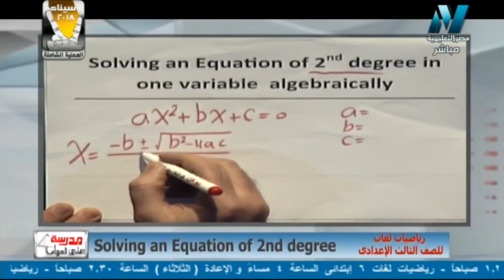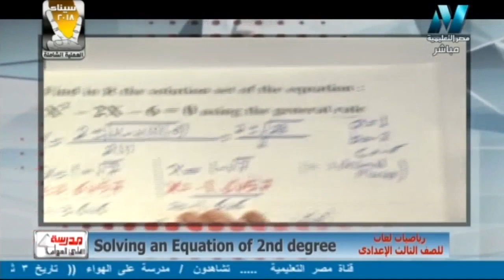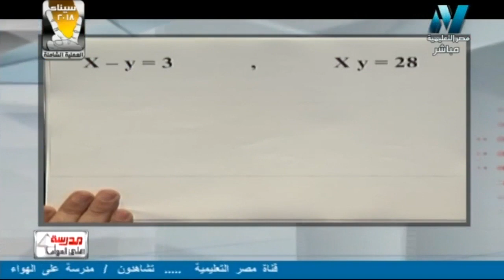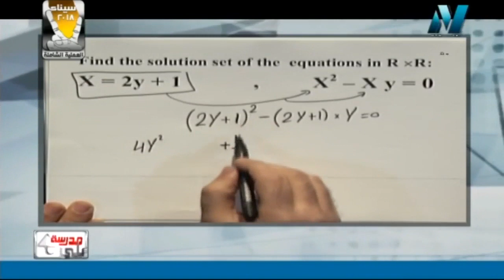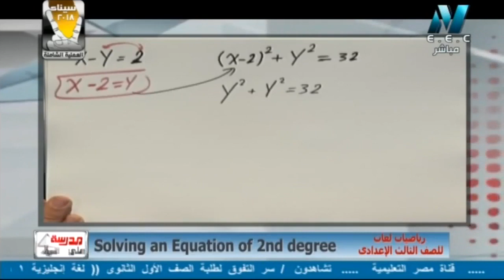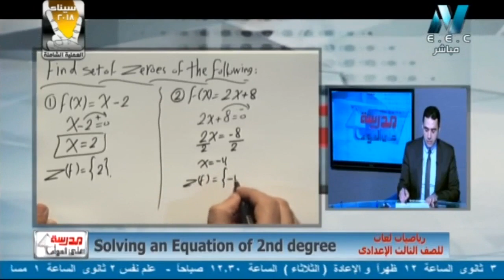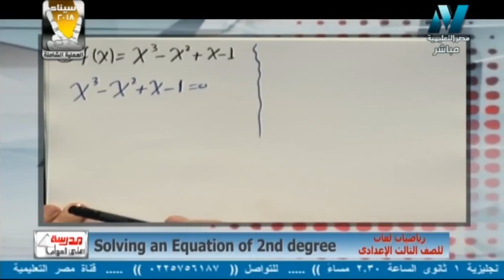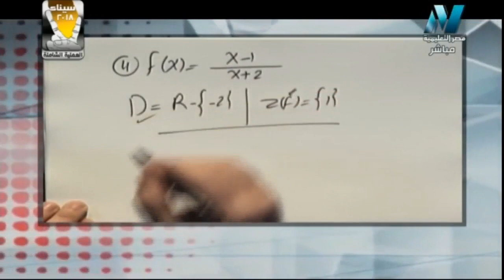26-02-2018 رياضة لغات 3 إعدادي حلقة 4 Solving an Equation of 2nd degree أ محمد علي